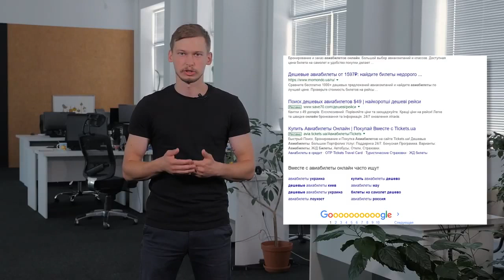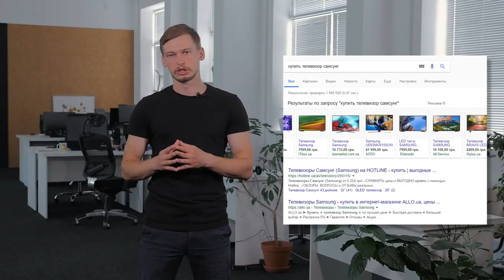Реклама в Google AdWords от ООО "Интермедиа Групп"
Разместим рекламу в Google AdWords от ООО "Интермедиа Групп".